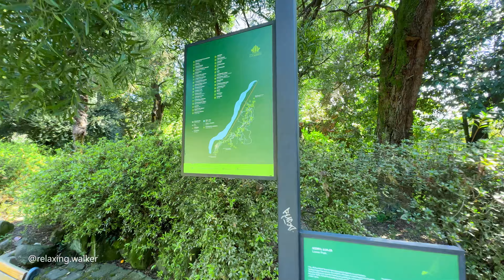BATUMI, GEORGIA. Botanical Garden. Part 1. One of the Most Beautiful in the World!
The Batumi Botanical Garden is a 108 hectare area of land 9 km north of the city of Batumi, capital of Autonomous Republic of Adjara, Georgia. Located at the place called Mtsvane Kontskhi on the Black Sea shore, it is one of the largest botanical gardens in the former Soviet Union.

Spring, 11AM, 16°C / 60.8°F